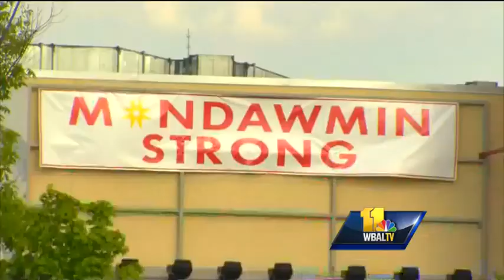Businesses reopen after curfew lifted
Baltimore Mayor Stephanie Rawlings-Blake lifts the citywide curfew enacted after unrest and destruction took over the city.